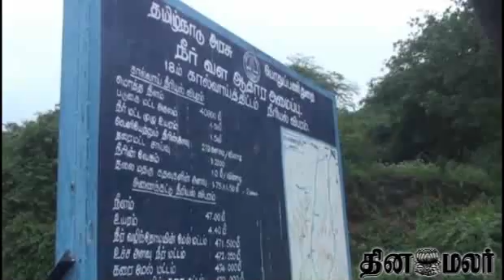Farmers in Theni Demand for Water to be opened from 18 kalvai - Dinamalar News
Farmers in Theni Demand for Water to be opened from 18 kalvai - Dinamalar News For more videos